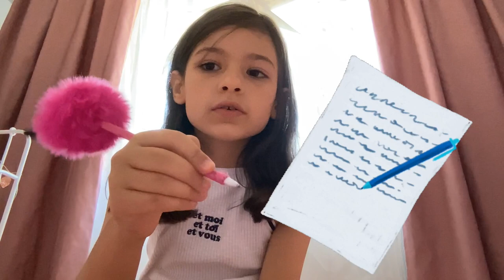Bim'den Neler Aldım?